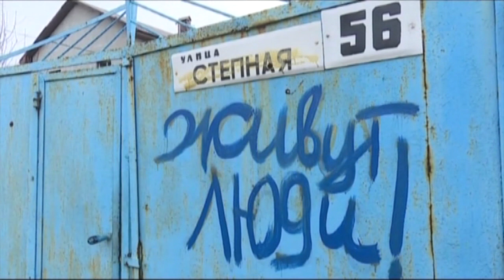Брошенные и разрушенные Пески готовятся к зиме - спецрепортаж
С полуразрушенных Песков наш передовой репортаж от Дениса Розенкова.

Із напівзруйнованих Пісків наш передовий репортаж від Дениса Розенкова.